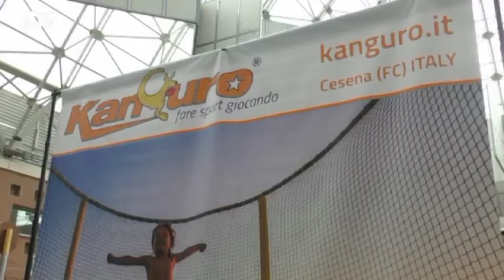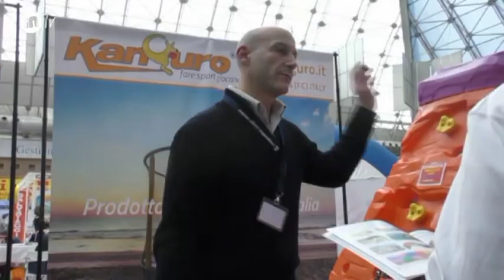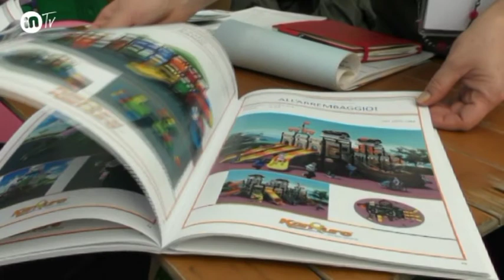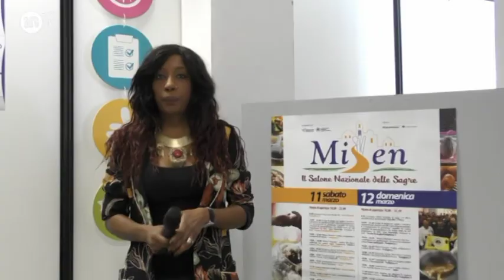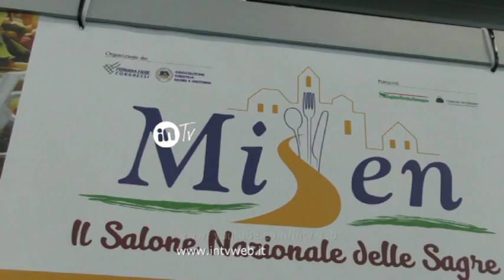765 Coop spiagge Ravenna - Misen la fiera delle sagre - il Sassone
Intervista a Mirko Leoni responsabile dell'organizzazione dell' evento.
Misen Ferrara , la fiera delle sagre.
Intervista a Simona Ceccherini  della Tenuta il Sassone di Massa Marittima